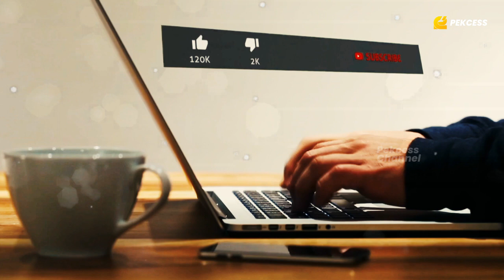FRENGKY MISSA!!! Bek Muda Persija Layak Dilirik Shin Tae Yong Untuk Piala Dunia U20 2023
Bek muda Frengky Missa tampil apik saat Persija Jakarta mengalahkan Persis Solo di Liga 1. Penampilan Frengky membuat bek 18 tahun itu layak dilirik Shin Tae Yong untuk Timnas Indonesia U-19.

|| MEDIA YANG MEMBERITAKAN SEPUTAR SEPAK BOLA ||